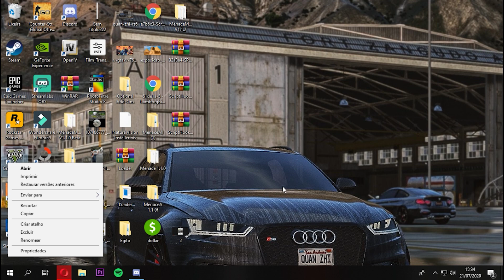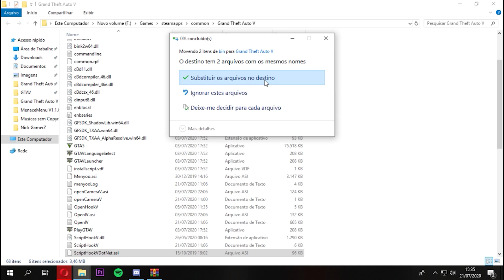GTA V: COMO INSTALAR A GARAGEM DO BENNYS NO MODO HISTÓRIA! Benny's Original Motor Works